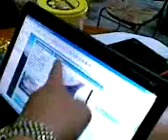Qik - Mobile video by Jimmy Wu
Streamed by Jimmy Wu in South District, Taiwan.